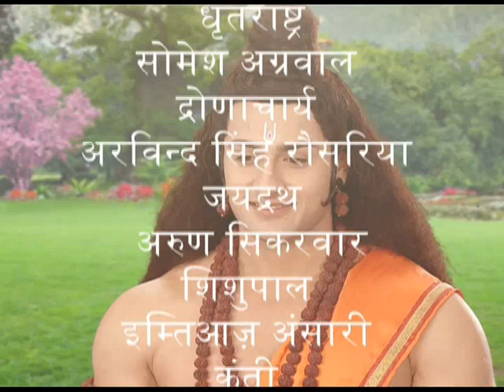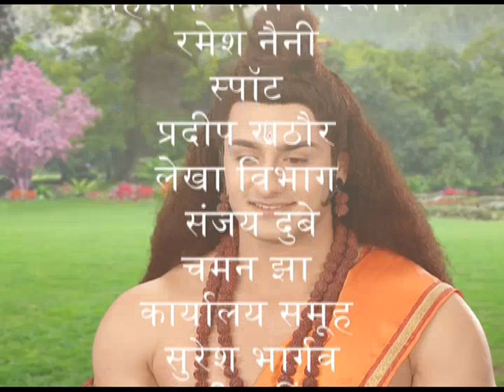द्रौपदी | Draupadi – Episode – 63